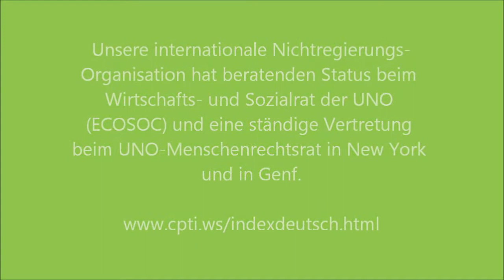Umsteuern! Steuern für zivile Zwecke statt für Rüstung und Militär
"Netzwerk Friedenssteuer": "Wir wollen unsere tägliche Beteiligung am Rüstungshaushalt aufdecken und abbauen. Rüstungs- und Kriegsverbrechen brauchen unsere tägliche Duldung und Mitwirkung. Die 10 % aller Steuern, die für Rüstung und Militär ausgegeben werden, sollen künftig in den Zivilhaushalt fließen. Unser Ziel ist es, einen Gesetzentwurf für eine Zivilsteuer im Bundestag zur Abstimmung zu bringen. Alle Steuerzahlenden würden im jeweiligen Steuerformular ankreuzen können, ob der entsprechende Steueranteil in den Bundesmilitärfonds oder in den allgemeinen Zivilhaushalt fließen soll. Unsere internationale Nichtregierungs-Organisation hat beratenden Status beim Wirtschafts- und Sozialrat der UNO (ECOSOC) und eine ständige Vertretung beim UNO-Menschenrechtsrat in New York und in Genf."
Ulla Klotz von der Münchner Netzwerk-Gruppe berichtet über Ziele und Erfahrungen.